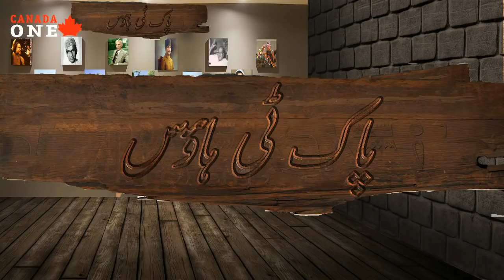Pak Tea House with Badar Munir Chaudhary, Guest:Nadeem Afzal Chan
Pak Tea House with Badar Munir Chaudhary, Co-Host: Humaira Shami, Guest:Nadeem Afzal Chan,  Actor: Azfar Tahir